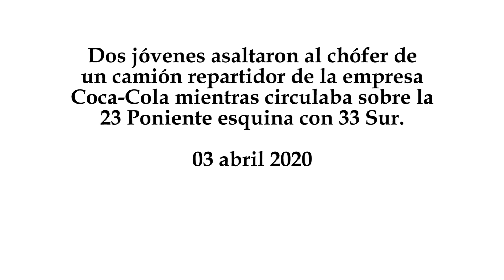Asaltan camión repartidor de Coca Cola en 23 Poniente y 33 Sur en Puebla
Dos jóvenes asaltaron al chófer de un camión repartidor de la empresa Coca-Cola mientras circulaba sobre la 23 Poniente esquina con 33 Sur.